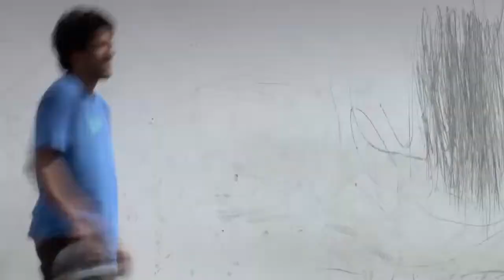Girl & Chocolate Trailer